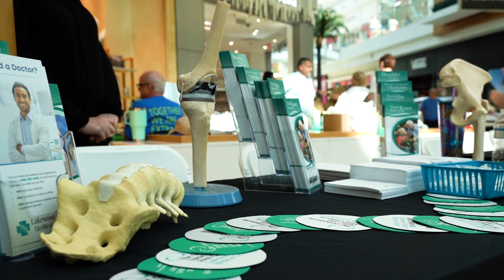Lakewood Ranch Medical Center Health & Wellness Expo Highlight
We volunteered for Life Link and got to see some of the action at the @lakewoodranchmedicalcenter9540 Health & Wellness Expo!